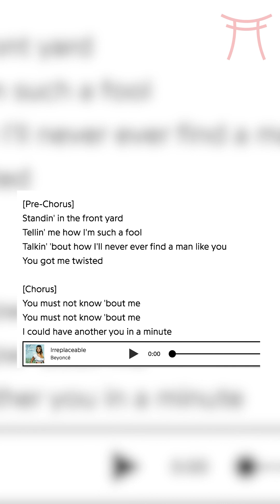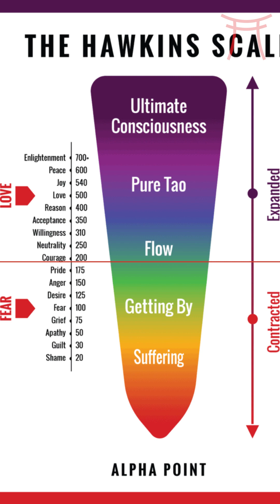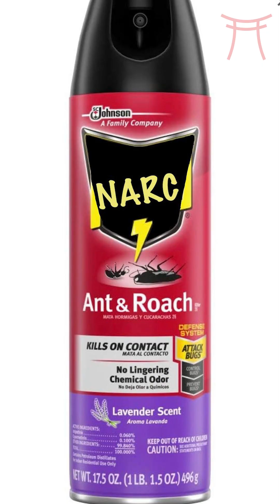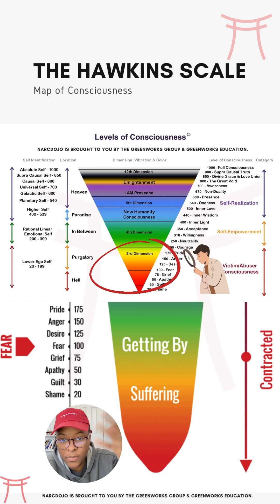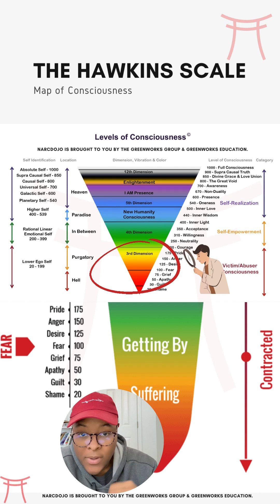🥜 Narcissists, Accountability, Projection and Nuts (ft. Gollum) FULL VIDEO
⏰ Timestamp
0:00 Intro
1:02 Low Power
1:53 No Accountability
3:36 Earth is 85% Dark
5:34 Dysfunctional
6:55 Gollum Spirit
8:02 Nuts
9:46 Lost Souls